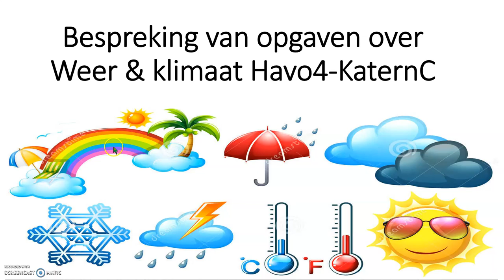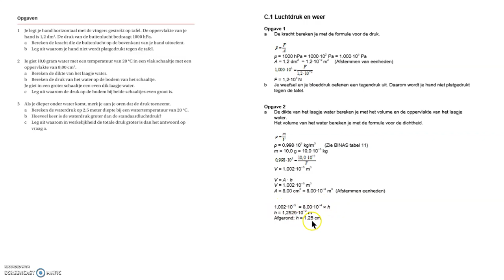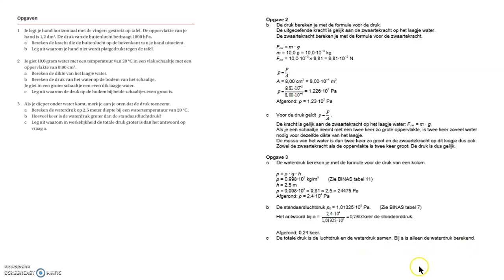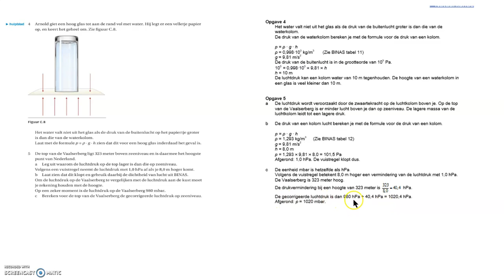Havo Opgaven hf C 1 Luchtdruk en weer